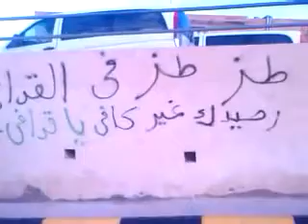‫مظاهرة يفرن اليوم ٢٥ فبراير ٢٠١١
شباب غريان العسكريين لثورة 17 فبراير Demonstrations in Benghazi Libya aljazeera الجزيزة الثورة البيضاء الليبية Libya freedom Tripoli ليبيا القذافي طرابلس طبرق الزاوية بنغازي عمر المختارثورة المرتزقة الزنتان شباب شمال افريقيا يريد إسقاط القدافي يوم للغضب